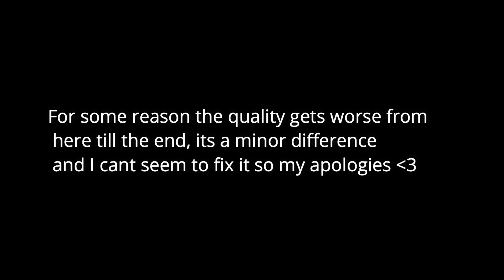Reacting to your assumptions of me.. (100% HONEST)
reacting to your assumptions of me brutally honestly.
I reacted to your guys insane assumptions that you have about me and put it in a funny video which i hope you enjoy!